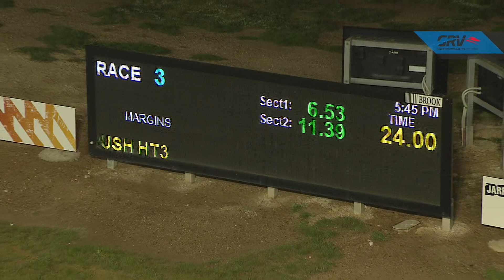BEN SAT 13 JUN 20 R3